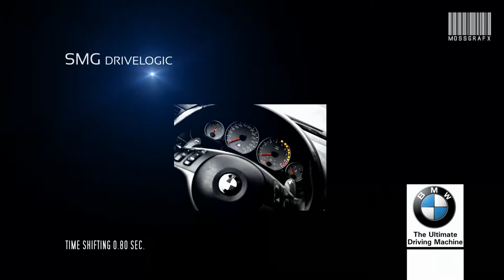BMW M3 E46 - by Moss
My first video of my BMW after several months of work...
Filmed using GoPro HD2 - iPhone 5
Software: Adobe Premiere Pro CS6 - Adobe After Effect CS6
Song: Solomon's Theme - Battlefield 3 Soundtrack